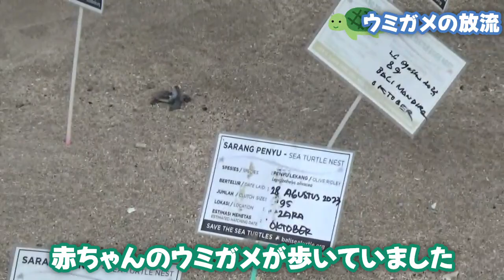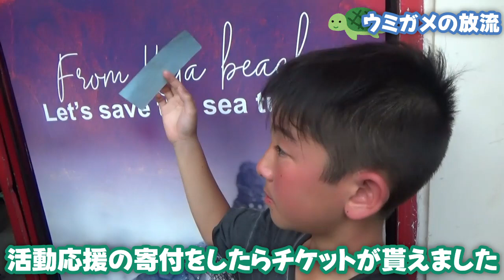バリ島の海にウミガメの赤ちゃんを放流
バリ島の海にウミガメの赤ちゃんを放流する体験ができました。ウミガメの赤ちゃんはビーチにいったん放された後に入れ物に戻してから放流しました。インドネシアの最高の思い出ができました。